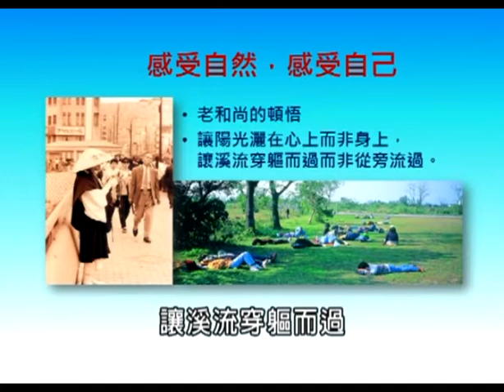清涼音文化 李偉文老師：讓陽光灑在心上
為何衝動的孩子進入自然的懷抱~反而能專注安靜下來!!
為何忙碌的生活抽空親近大自然~反而能幫自己充飽電!!

李偉文老師跟您分享親近自然最真實美好的體驗
讓您的生活 因為踏出室外而有全新的改變

電話洽購專線:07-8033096轉20